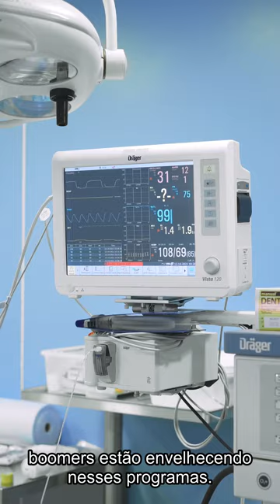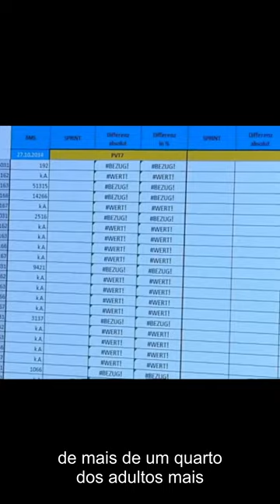A demografia e os desafios econômicos que propõe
As variáveis demográficas se movem no sentido de diminuir a taxa de fertilidade das mulheres, compondo um fenômeno de natureza mais geral, que é o envelhecimento das populações em vários países, com destaque para os de alta renda. Há duas implicações imediatas: 1) queda da quantidade de trabalhadores, 2) pressão sobre os sistemas de previdência social e de saúde. Compilação de duas matérias da CNN Brasil circunscreve o problema e aponta os desafios relacionados.

Para saber +
 A crise da fertilidade chegou e vai alterar a economia mundial de forma permanente
Fecundidade cai drasticamente nos países mais ricos do mundo, aponta OCDE